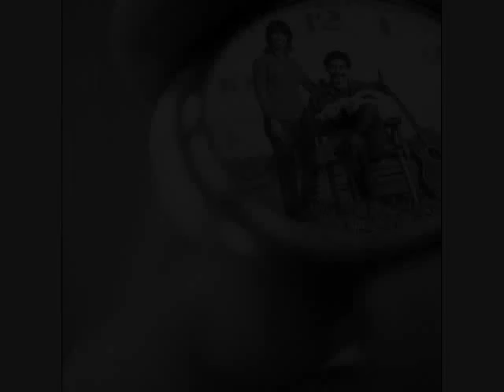Jim Croce - Dreaming Again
Only contains audio and a few pictures of Jim Croce and Maury.